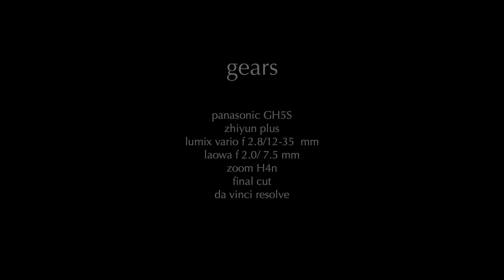STONE GESTURES_ [Unofficial memories]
clip: Giuseppe Ridolfi
song: Memories by Petit Biscuit
shot in Manali - Himachal Pradesh

Gears
Panasonic GH5S
Lumix  f 2.8/12-35
Laowa  f 2.0/7.5
Zhiyun Plus
FInal Cut Pro
DaVinci Resolve